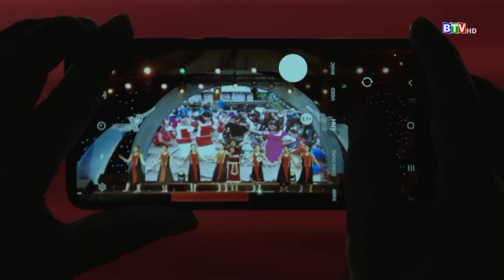[BTV] - Ngày hội văn hóa - thể thao các dân tộc tỉnh Bình Thuận năm 2022